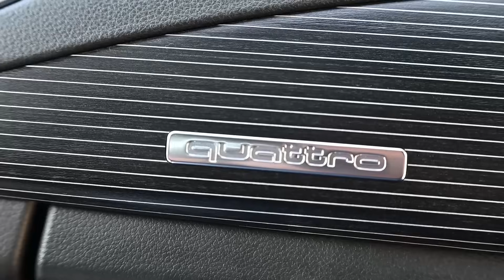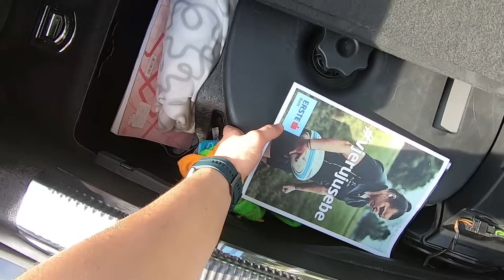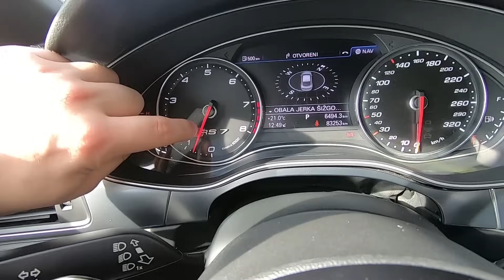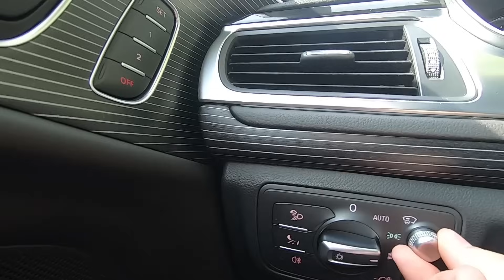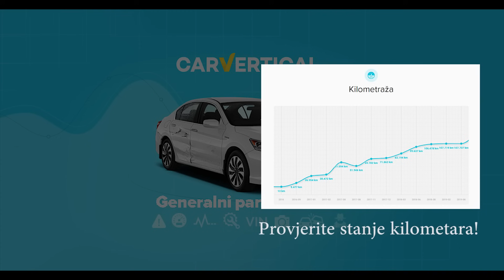AUDI RS7 | MONSTRUOZNIH 720KS/1000NM - TheEngine #56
Pedeset i sesta epizoda emisije "THE ENGINE" na mom kanalu!

Daleko najsnažniji automobil do sada, neću puno duljiti, uživao sam u snimanju i uređivanju videa, i nadam se da ćete vi uživati u samom videu!